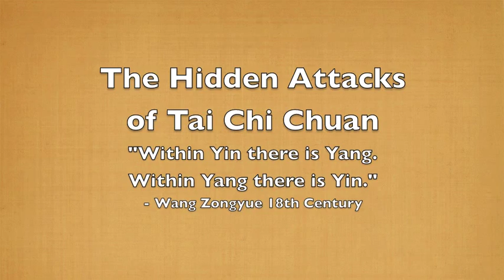The Hidden Attacks of Tai Chi Chuan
An explanation and demonstration of the meaning of the classics phrase, "Within Yin there is Yang. Within Yang there is Yin.